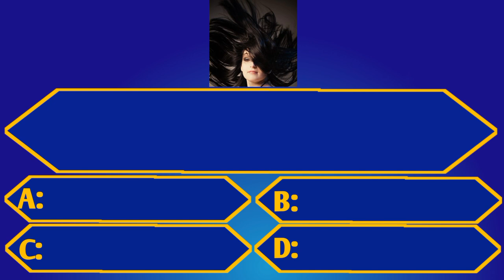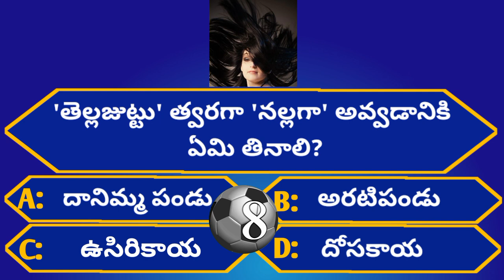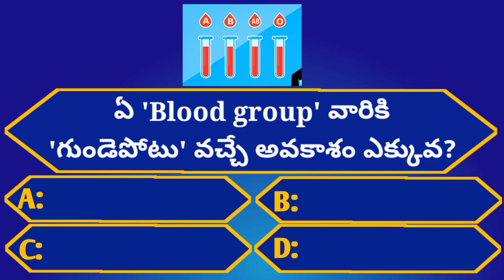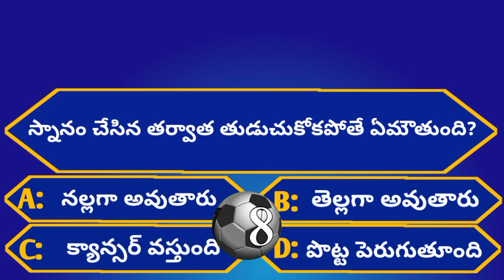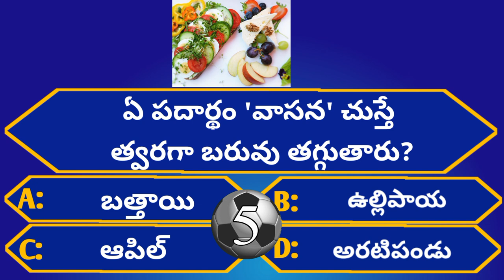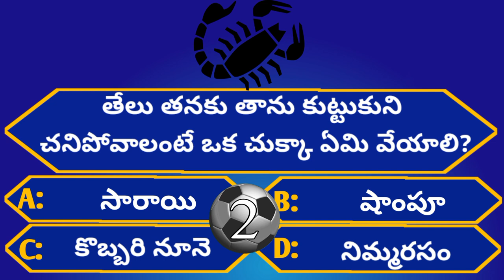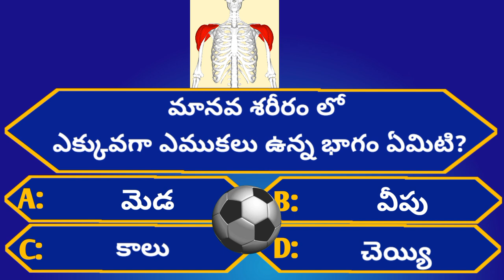Intresting Health GK Questions|Unknown Facts|Episode-32